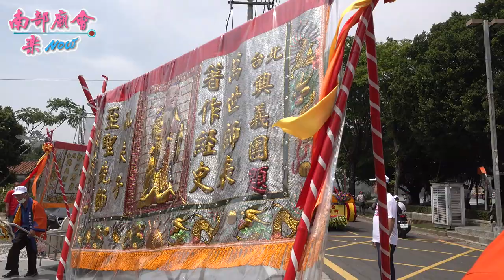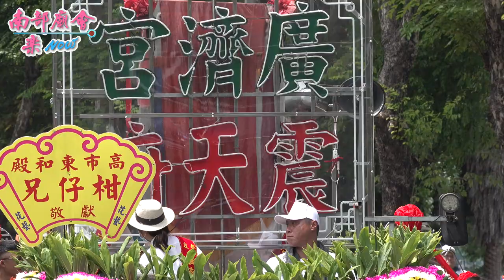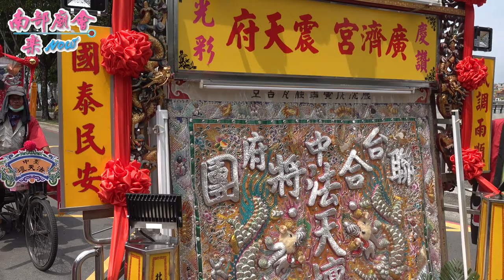5／2(日)【法天將、興義曲！這樣的紀錄難以撼動！ 左營廣濟宮震天府 】高雄 左營虎軍堂五虎會​ 趙府千歲、天虎將軍往麻豆北極殿謁祖開光進香回駕繞境